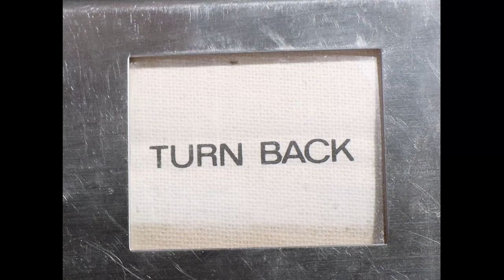Nebula-75: Halloween Special Trailer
When the Nebula-75 picks-up a distress call from an old freighter the crew set off to investigate. However, when they arrive they discover that it's been abandoned for decades... Or has it?

'Nebula-75' charts the exploits of Commander Ray Neptune and the crew of the spaceship NEBULA-75 as they make their way across the stars, encountering strange worlds and forms of life hitherto unknown by mankind. It has been created and produced by a small group of filmmakers during the British lockdown of 2020. Although team members from around the world contributed remotely to pre- and post-production, the entirety of the filming for 'Nebula-75' was undertaken by a crew of three who happened to already live together in a small flat in London. Their living room was transformed into a makeshift movie studio – with bookshelves, cardboard boxes and other household objects becoming the interior of the show's hero spacecraft. This flat was also fortunately home to many of the puppets, props, and costumes that have been accumulated over the course of different productions, all of which have been pressed into service here.